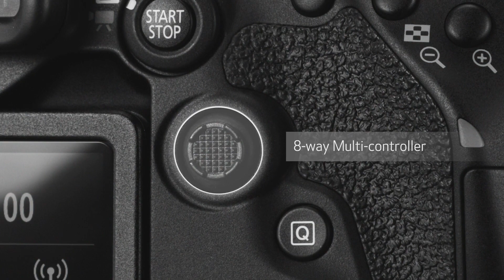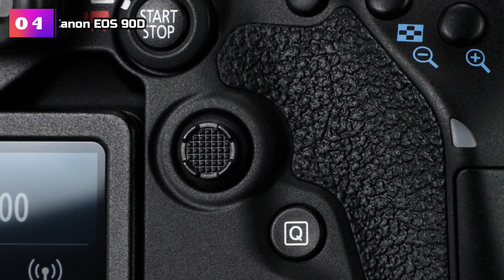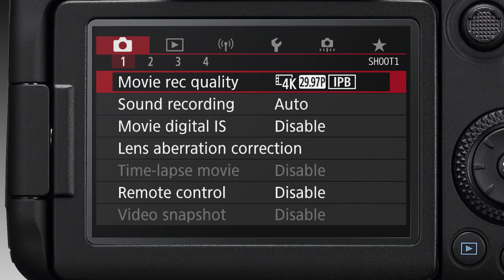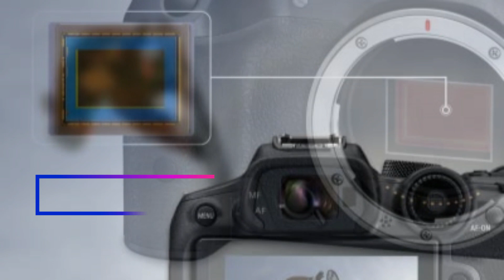Top 5: Best Canon Cameras Review In (2023)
Welcome to the world of photography enthusiasts! In this review, we'll explore the top five best Canon cameras available in 2023, designed to elevate your photography experience to new heights. Canon has long been a renowned brand in the industry, known for its innovation, reliability, and exceptional image quality. Whether you're a professional photographer or an aspiring hobbyist, these cameras offer cutting-edge features and advanced technology to capture stunning moments with precision and creativity. Join us as we delve into the top five Canon cameras of 2023, each offering unique capabilities to suit various shooting styles and preferences. Let's embark on this exciting journey and find the perfect Canon camera to unleash your artistic vision.

*Link On 1st Comment*

bestcanoncamera2023 bestcanoncamera canoncamera2023 best canon camera 2023, best canon camera,tech through the lens,camera reviews,best canon camera 2023,best canon camera,canon camera 2023